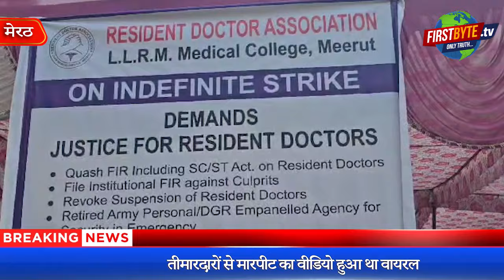आश्वासन पर मेडिकल कॉलेज मेरठ के चिकित्सक काम पर लौटे - First Byte Tv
तीमारदारों से मारपीट का वीडियो हुआ था वायरल
जूनियर डॅाक्टर्स ने दौड़ा दौड़ाकर पीटा था तीमारदारों को
प्राचार्य ने तीन चिकित्सकों को कर दिया था निलंबित
तीमारदारों की गुहार पर एससी एसटी एक्ट भी लगा
एससी एसटी धारा को चिकित्सकों ने बताया अन्याय
दो दिन से धरने पर बैठे हुए थे जूनियर डॉक्टर्स
लाला लाजपत राय स्मारक मेडिकल कालेज के रेजीडेंट डॉक्टर गुरूवार की सुबह से काम पर वापस लौट आये। रेजीडेंट डाक्टर एसोसिएशन ने यह निर्णय कालेज प्राचार्य के इस आश्वासन पर लिया कि उनके साथ अन्याय नहीं होने दिया जायेगा। दरअसल, तीमारदारों से मारपीट करने पर कालेज प्राचार्य ने तीन चिकित्सकों को निलंबित कर दिया था। जबकि पीड़ित परिवार की गुहार पर पुलिस ने दर्ज रिपोर्ट में चार रेजीडेंट चिकित्सकों के खिलाफ एससी एसटी की संगीन धारा भी जोड़ दी थी। आंदोलनरत चिकित्सकों का कहना था कि इस मामले में एससी-एसटी की धारा बनती ही नहीं हैं। इसे लेकर चिकित्सकों का उत्पीड़न किया जा रहा है। न्याय की मांग करते हुए बीते दिवस से जूनियर चिकित्सक धरने पर बैठे हुए थे।
The resident doctor of Lala Lajpat Rai Memorial Medical College returned to work from Thursday morning. The Resident Doctors Association took this decision on the assurance of the college principal that injustice would not be allowed to them. In fact, the college principal had suspended three doctors for assaulting the attendants. Whereas on the request of the victim's family, the police had also added serious sections of SC/ST against four resident doctors in the report registered.